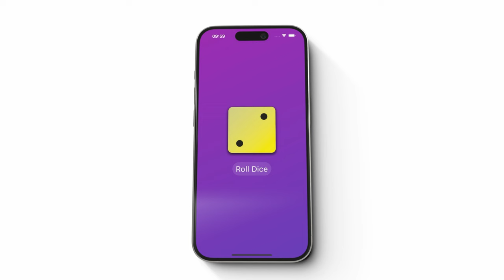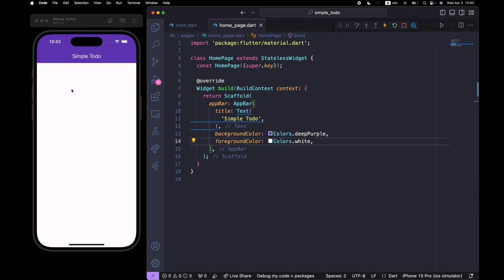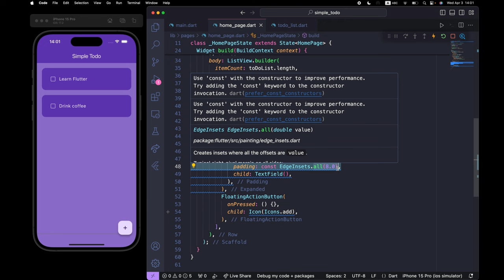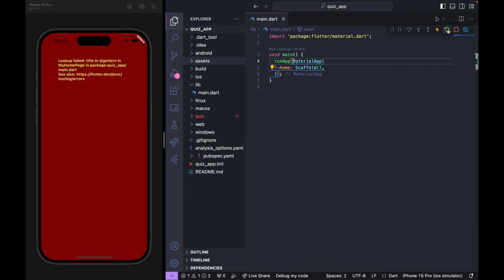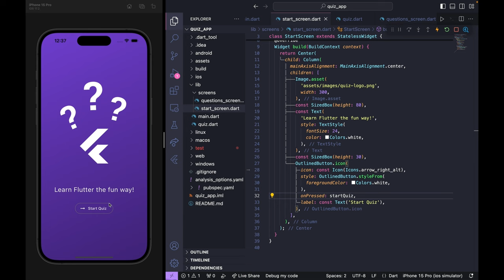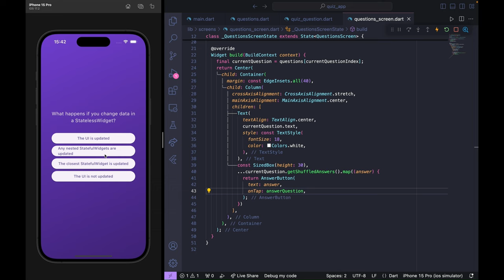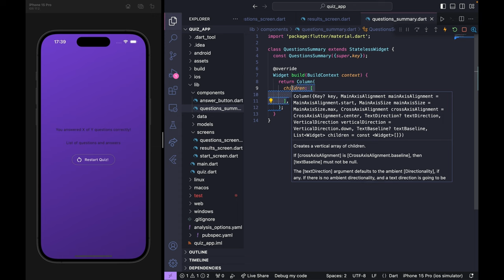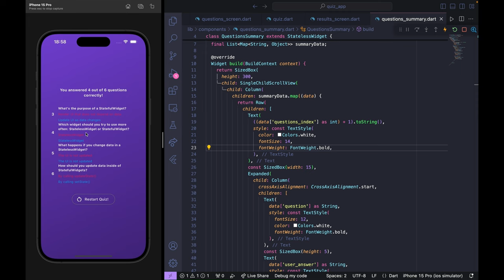Build 3 Flutter Apps From Scratch • Roll Dice App • Todo App • Quiz App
In this tutorial we will build these 3 Flutter apps from scratch • Roll Dice App • Todo App • Quiz App